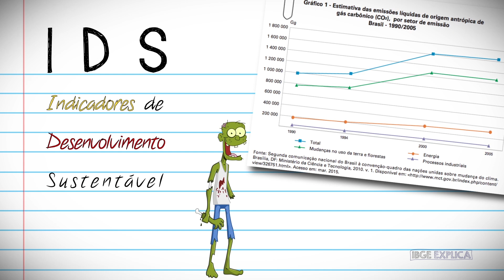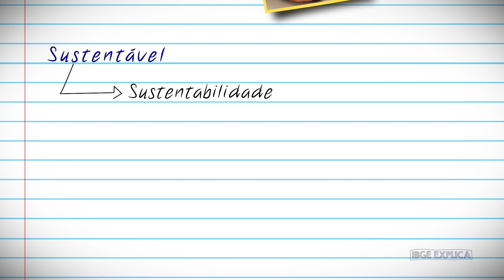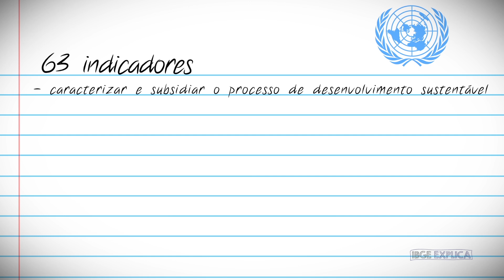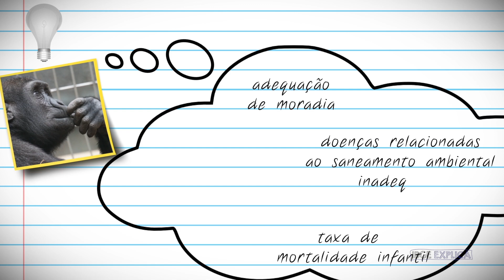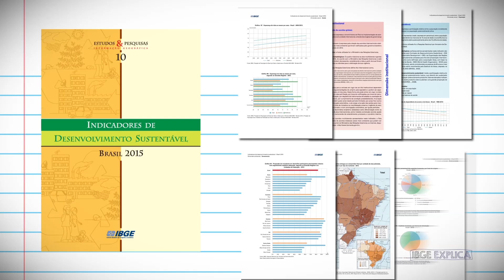Desenvolvimento Sustentável: o que é e quais são seus indicadores • IBGE Explica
Desenvolvimento não é sinônimo de crescimento. Crescimento envolve somente o aumento de números. Já o desenvolvimento engloba aspectos não só quantitativos, como qualitativos.

Quem não gostaria de viver em um mundo com padrões de consumo consciente, equidade, transparência, além de diversidade cultural e ambiental? Todos nós, não é mesmo?

Por isso, a fim de verificar se há um desenvolvimento e se ele está sendo feito de maneira sustentável em todas as suas dimensões, usamos os Indicadores de Desenvolvimento Sustentável (IDS). Saiba mais sobre eles neste vídeo da série IBGE Explica!

Acesse a publicação Indicadores de Desenvolvimento Sustentável – Brasil 2015 Nela você vai encontrar informações referentes às quatro dimensões que compõem o desenvolvimento sustentável: ambiental, social, econômica e institucional.

Aqui no nosso canal você encontra também uma playlist inteirinha só com vídeos sobre os Objetivos de Desenvolvimento Sustentável.